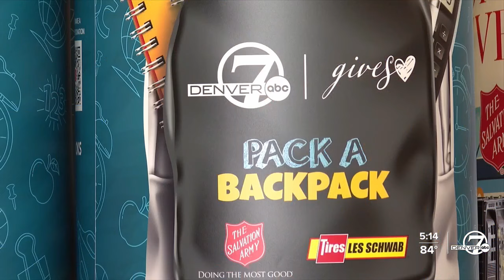Denver7 stuffs backpacks with school supplies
Employees from Denver7, Les Schwab Tire Centers, and The Salvation Army came together Saturday to pack book bags for kids heading back to school.